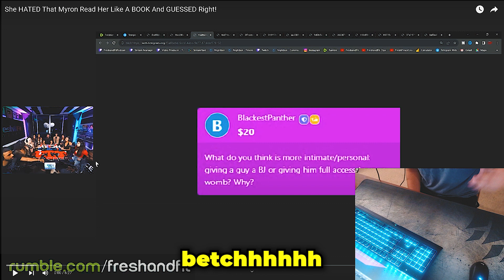WHAT IS A SUGAR BABY MODERN WOMEN EXPOSED BY MYRON - FRESHANDFIT PODCAST CLIP REACTION/COMMENTARY